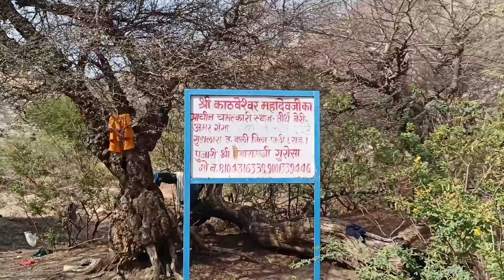koteshwar Mahadev in Rajasthan 😰😰I saw 🥺 a lion see the reaction 😳😳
please 🙏🙏🥺